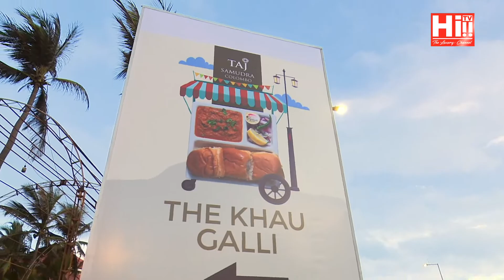Hi Events | Taj Samudra Colombo the Khau Galli